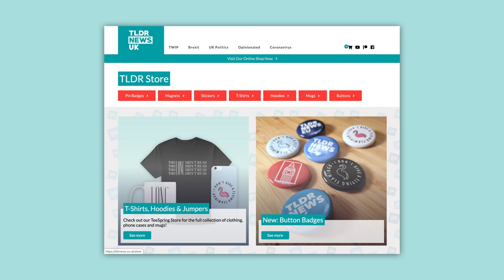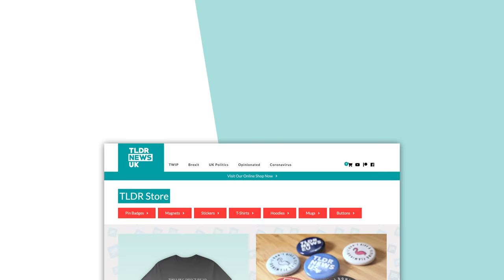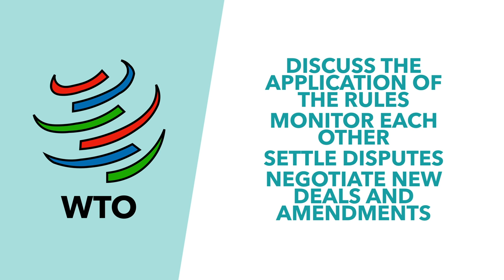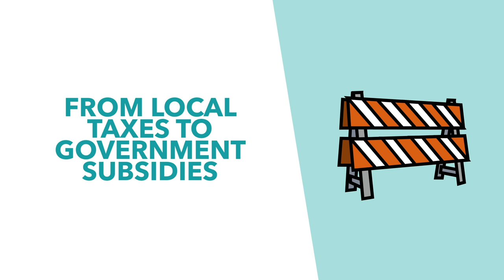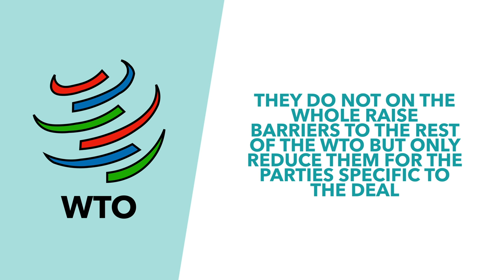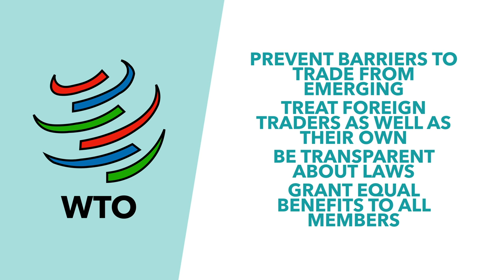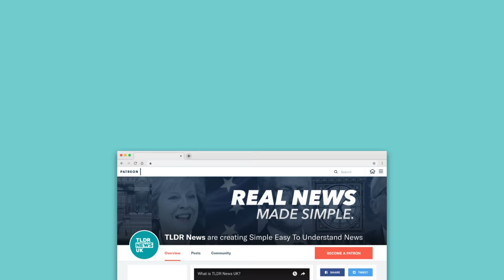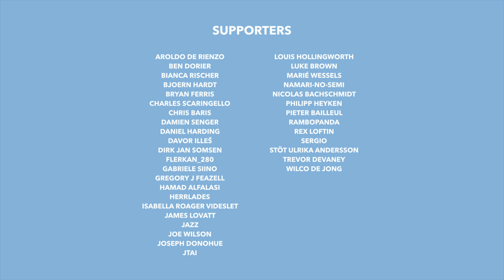No-Deal Brexit: Why The UK Will Always be Close to the EU (& Not Just Geographically) - TLDR News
Over the last few years, a lot has happened to drive the UK and EU apart. However, even despite all of this the UK and EU will always remain close partners. In this video, we explain the UK/EU relationship and why things aren't going to change overnight.

2 -  At Google provided exchange rate, 21:00 UTC 20 April 2020, 1 GBP = 1.14 EUR